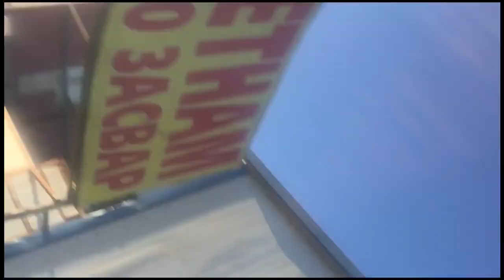Kherkhluur lake, Khan Khentii, Mongolia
Enjoy the real off-road trip to the pristine lake of Khan Khentii, Mongolia.